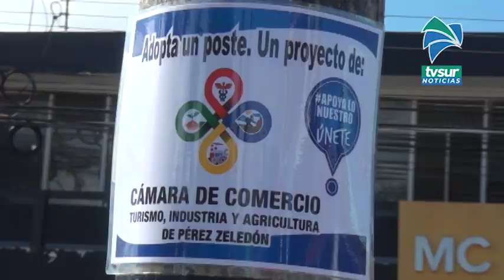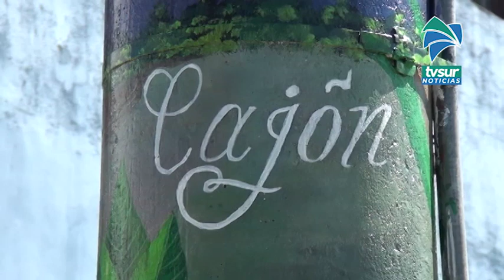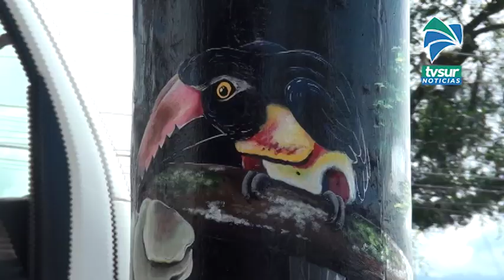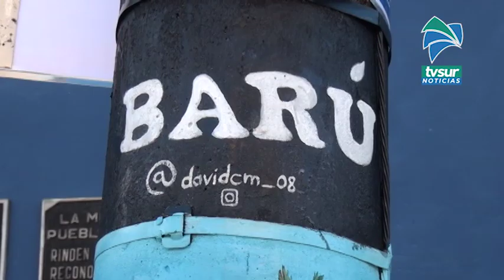12 postes llenan de arte la ciudad de San Isidro de El General